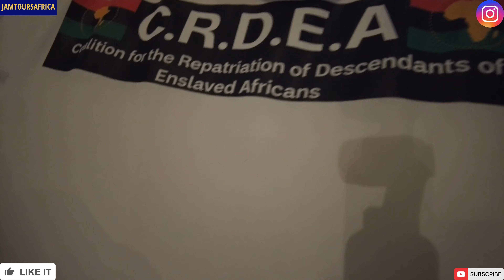We Need 5k Signatures On This Petition for Enslaved Africans to Return to Africa!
Hello my brother @WODEMAYA we need your help on this one ASAP my brother our brother from @AfroJamaican as put something in place for us to build on and as you can hear ther next step after we get 5,000 signature on this petition that will give all Africans the right to return home to any african country of their choice click here to sign this petition now

If you coming to kenya my Jam Tours Family i setup a Cozy Studio Apartment expensive for you to visit kenya on bbudget less then $25 per night check it out on Airbnb

Family the first step to getting healthy and heal body from any aliments or diseases is to understand the foods your eating, you need to learn the difference between alkaline foods and acidic food. Acidic foods are mucus forming food which causes dieases, learn more about Alkaline foods from Vegan Choice foods Wbesite, start with a full body clenase and detox you get 10 dr. sebi approved herbs with sea moss and baobab fruit powder:

🏡Family if you looking to Relocate or Investing in Kenya HamRo Agency & Property Management Company Can Help you, Contact us below for FREE consultation on what we have available now, you can even make a Deposit of 25% to 50% and get 24-36 Months to repay the balance, check out our WhatsApp Business Page for details and book a site visit now
Send Us WhatsApp Messages Add Us ON whats App Here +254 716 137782

Get a FREE USD bank account online with Wise that lets you send money, get paid, and spend money internationally click here to sign up

Hello my jam tours family this petition must be sign and should be sign family why because We want to go home. The desire for descendants of the Trans-Atlantic slave trade to go back to Africa

Hello My Jam Tours Family if you looking to visit Kenya 🇰🇪 or relocating to Kenya 🇰🇪 it’s best you stay near to us!

Africa is for africans no matter what parts of the world you are an African: Back To Africa was not Marcus Garvey's Pan-Africanism . So it wasn't surprising that when asked whether he was African or Jamaican, he replied: “I will not give up a continent for an island.”

Family if you never know that AFRICA is the holy land and all these fake stories are lie in this video our BANTU brother break down all the facts in this video go and watch to re educate yourself family click the